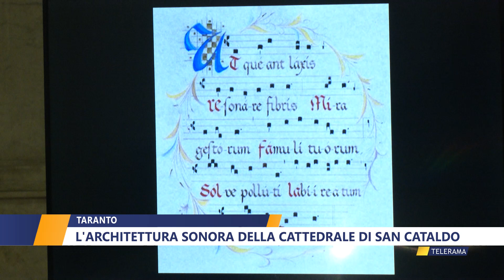Taranto, l'architettura sonora della cattedrale di San Cataldo